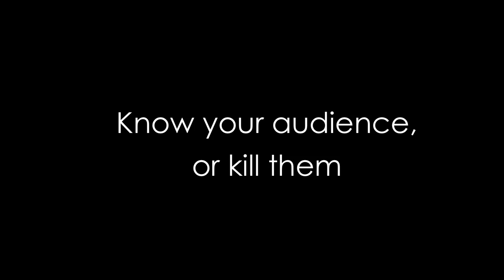Know your audience, or kill them - Morry Morgan - ClarkMorgan Insights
Your audience is more important than your topic.This means that your topic needs to bend, flex and change to meet the understanding and interesting level, as well as be customized to your audiences' demographic and personal needs. Failing to do this can kill your audience!

In this ClarkMorgan Insights Morry Morgan, author of 'Selling Big to China' and co-founder of ClarkMorgan, tells a story of Mr. Pi Qianshang, a Chinese government official who completely forgot about his audience, which almost resulted in a death.